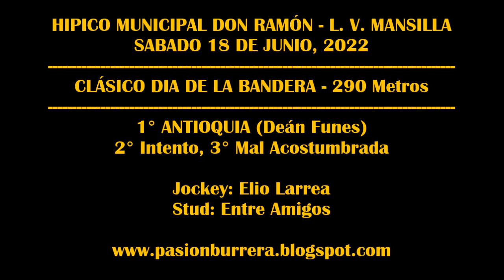ANTIOQUIA - HIPICO DON RAMÓN, L V MANSILLA (18-06-2022)